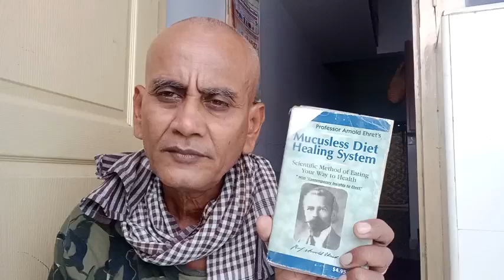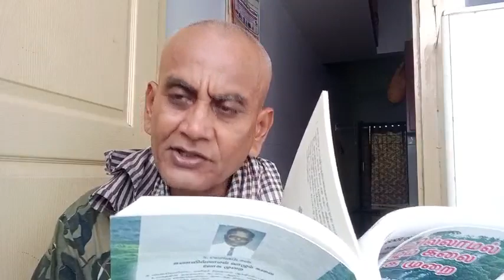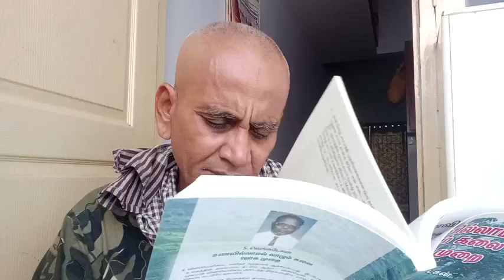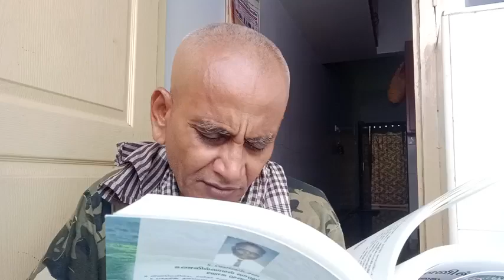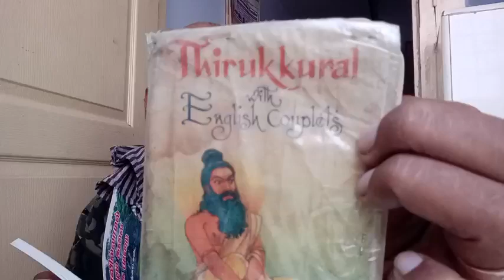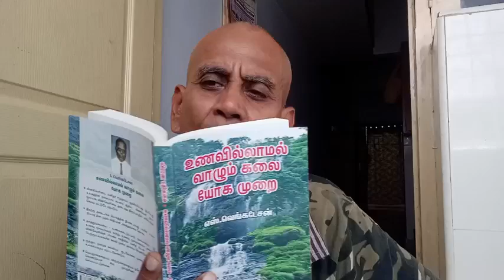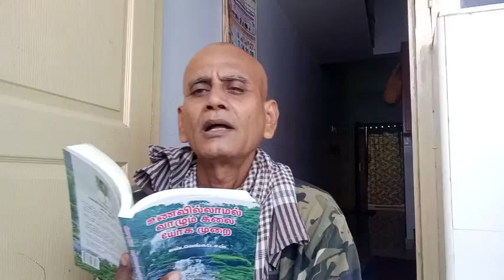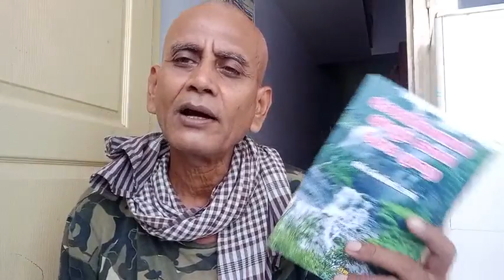German and Thamil theory for total health/abroad fee 5000€,local 60000₹/evaluation bssed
நீர் மருத்துவம் அல்லது உணவில்லா  பயிற்சி புத்தகம் மற்றும் தகவல் உரிமை உறுப்பினர் கட்டணம் ஆய்வு நூல் உட்பட 1000 என்பதை பணிவன்போடு தெரிவிக்கிறேன்

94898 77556 EYAL இயல்  g pay வாட்ஸ்அப் முகவரி

உணவில்லாமல் வாழும் கலை ஓகமுறை செய்முறை ஆசிரியர் வெங்கடேசன் எழுதிய ஆராய்ச்சி நூல் இந்த எண்ணில்
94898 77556 EYAL இயல் g pay வாட்ஸ்அப் முகவரி
 g pay 1000 பனம் செலுத்தி  நீர் மருத்துவம் உறுப்பினர் ஆகி
 முகவரி அனுப்பி கூரியரில் பெற்றுக் கொள்ளலாம்+ நீர் மருத்துவம் பற்றிய முழு தகவல் பெற 1000 கட்டவும் ஆக மொத்தம் 1000/என்று அறியவும் நன்றி..

மேலும் தகவல் இனியன்
 உணவில்லாமல் வாழும் கலை மருத்துவர் 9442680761

நீர் மருத்துவ குருகுல கல்வியின்‌ கட்டண விவரம்

1.பெயர் பதிவு
புத்தகம்
அறிமுக வகுப்பு  தொலைபேசி மற்றும் இணையதளம், பல காணொளி 1000

2  மூன்று நாள் நேரடி பயிற்சி மற்றும் 360நாள் (இரண்டு பருவம்) வாட்சப் டெலிகிராப யிற்சியும் ஒரு வருட வழிகாட்டுதலும்...

இரண்டு பருவக் கட்டணம்
30000+ 30000=60000/-

3பரிபூரண ஆரோக்கியம்+யோக வாழ்க்கை
4 2 Semestor  For abroad students 5000€( One year time)
5 Introduction fee 200€ for abroad student

முக்கியமாக 🦚🦚🦚
6 எந்த நோயும் 6மாதத்தில் குணமாக்குதலும் அடங்கும்
All diseases will disappear by six months

விரும்பினால் நன்கொடை வழங்கலாம்